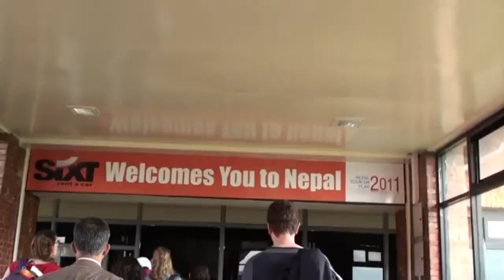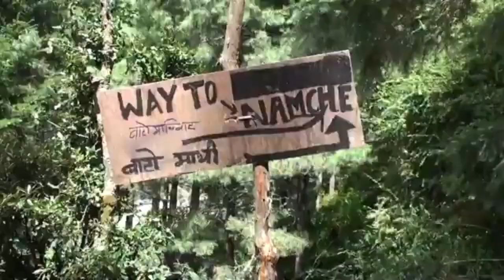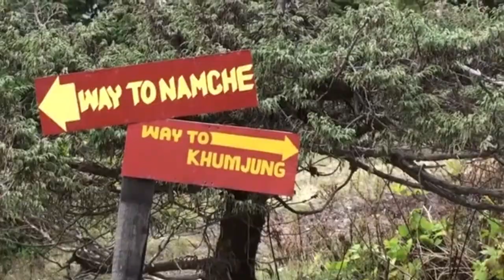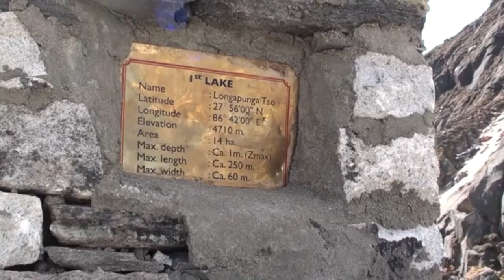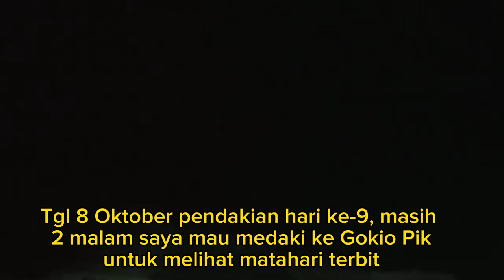13 HARI SUAMI MENDAKI KE EVEREST MENINGGALKAN SURAT WASIAT